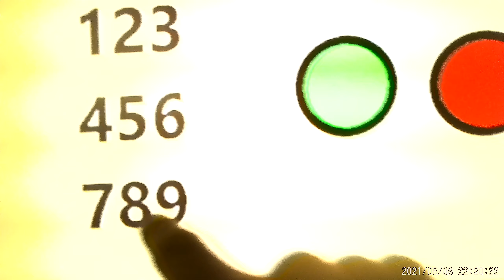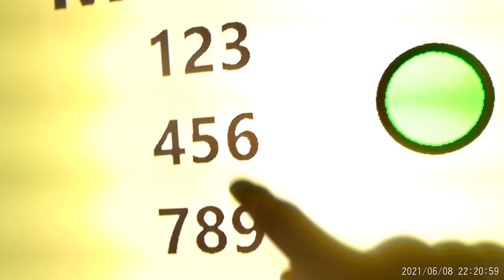Episode 47 lifts KONE MONOSPACE 72